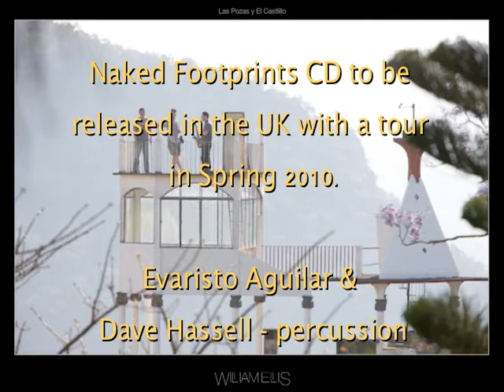Naked Footprints - Percussion & saxophone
A trailer for an experimental music and image collaboration between British and Mexican artists. The Dave Hassell/Andy Scott Duo traveled to Mexico with photographer William Ellis in March 2009, to work with Mexican percussionist Evaristo Aguilar in the unique "Garden of Eden" (Surrealist home to late English eccentric and patron of the Arts, Edward James.) CD launch with UK tour in Spring 2010.